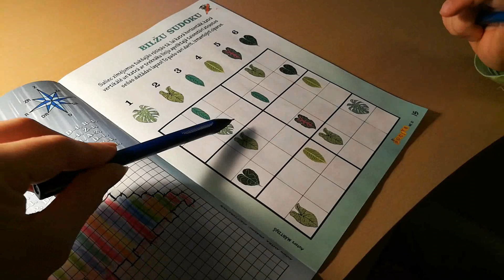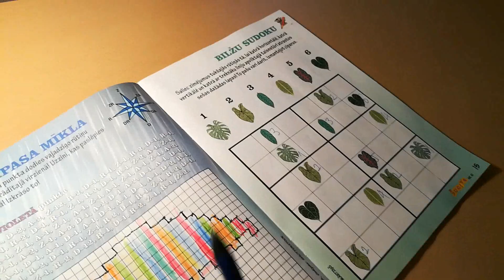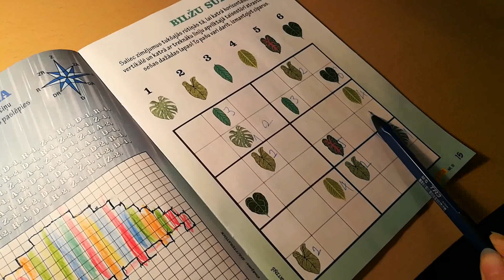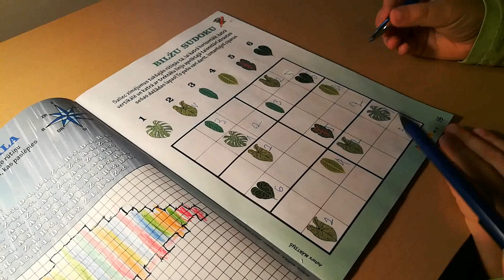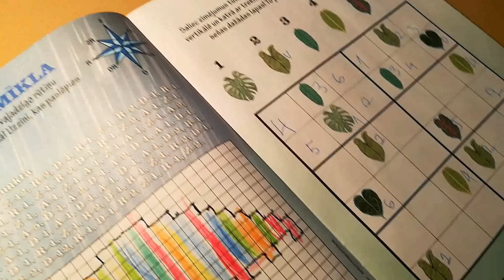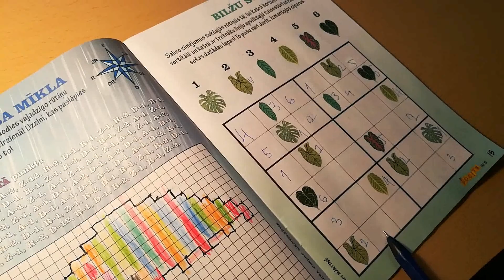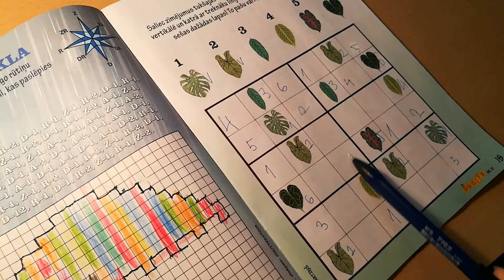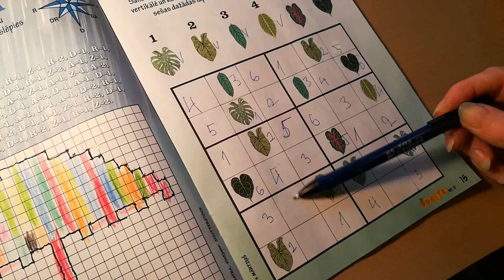Sudoku bērniem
Mācāmies risināt uzdevumus - sudoku (skaitīt līdz seši). Attīstošs video bērniem un pusaudžiem. Mācāmies kopā.